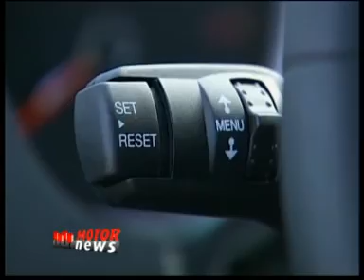Motor News n° 6 (2008) - Tata accordo con Ford e Kuga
Tata firma un accordo con Ford ed acquista le attività Jaguar e Land Rover, e servizio della Ford Kuga